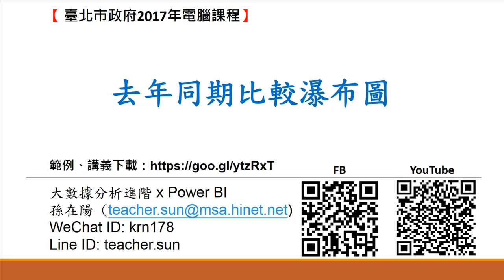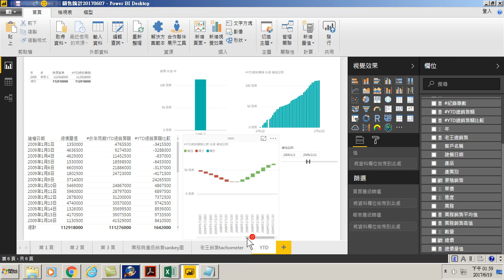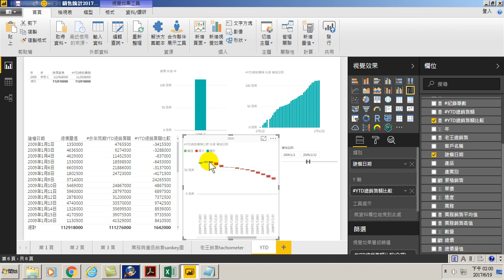64.去年同期比較瀑布圖與日期交叉分析篩選器應用(用Power BI做大數據分析進階)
去年同期比較瀑布圖與日期交叉分析篩選器應用